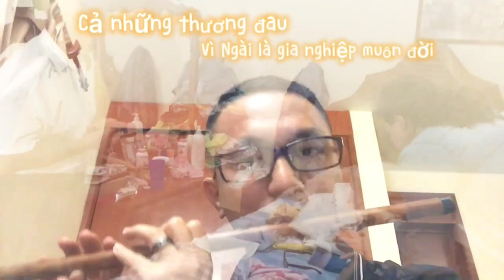Aniversario de 2 años de Sacerdotal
Gracias a Dios y gracias a todos